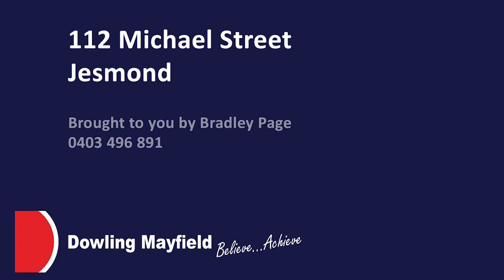112 Michael st Jesmond 720p